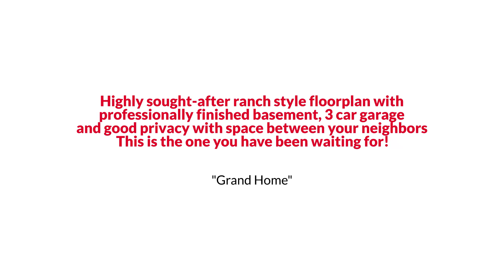Awesome Broomfield Ranch Style Home for Sale $900K or Trade EmpowerHome Team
EmpowerHome Team Presents, Exclusive Home for Sale! 16244 Beckwith Run, Broomfield, CO 80023.

Stop the car and come on in! This is the one you have been waiting for!! Highly sought-after ranch style floorplan with professionally finished basement, 3 car garage and good privacy with space between your neighbors! Meticulously maintained and perfect in every way!! The open main floor plan provides lots of warm wood flooring, neutral colors and a ton of upgrades! This beautiful home features 3 beds & 2 full baths on the main floor and 2 large bedrooms & a 3/4 bath in the basement- plus laundry rooms on both levels! Enjoy cooking in the kitchen boasting dark cabinets, quartz counters, SS appliances & a ton of prep & storage space. It opens to the large great room and has views of the spacious backyard. The primary bedroom features a trayed ceiling, gorgeous 5 piece bath, and great closet space. 2 nice sized bedrooms (one bedroom is non-conforming, but large enough to easily add a closet) and full bath complete this main level. The finished basement with a large recreation room is perfect for movie nights at home and a spacious office that could also be used for a pool table or game room. There are two generous sized guest bedrooms and 3/4 bath that is perfect for visitors or generational families. Lots of smart technology and full of modern conveniences as well as a large covered patio overlooking the private backyard with views of the surrounding greenbelt. Amazing award winning community with some of the best recreation amenities around including an "oh so fun" swimming pool & clubhouse. A short drive to shopping and lots of dining options, plus centrally located on the Front Range with easy access to Boulder, Northern Colorado or Downtown Denver and quick drive to DIA. Lots of school options, from highly rated public schools to private and charter schools all nearby. Discover why this is the place you have been waiting so long for! Welcome HOME!